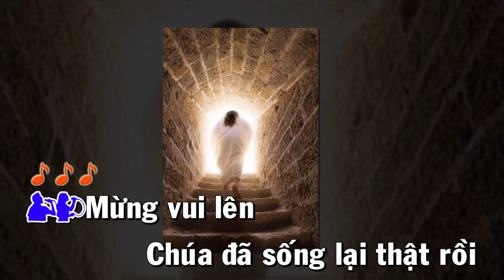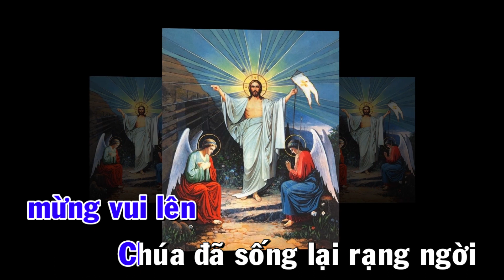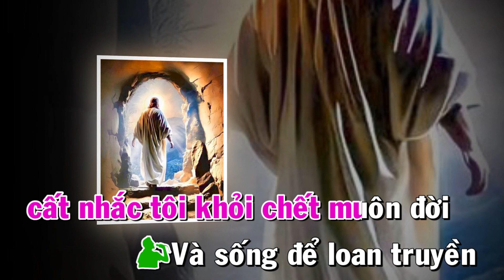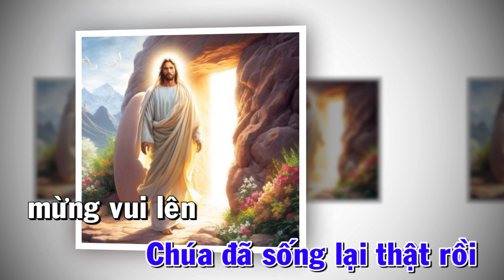MỪNG VUI LÊN ( Cảm Hứng TV 117 )